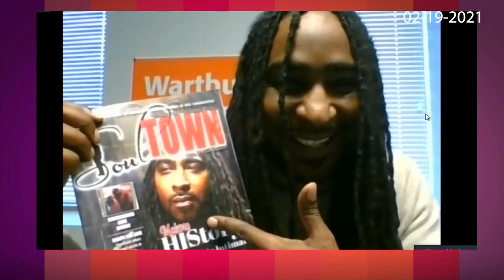Ms Rocki N Chaveevah LIVE 02 19 21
Educator Sheritta Stokes is our gues--along with Big Q Quenton Richardson